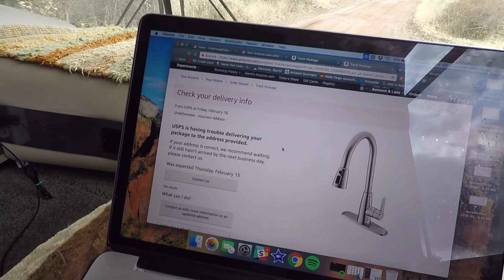How we Keep our RV Clean with Dogs | S1E4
Cleaning your RV can be a breeze! The space is a lot smaller but it does get dirty quick! In this episode we highlight our favorite cleaning tools and the pros and cons of cleaning an RV, epecially after weeks of boondocking.

Watch our Instagram Stories!

Our Gear Links

RV Gear//
Dyson Cordless Vacuum
Microfiber Rug
Mini Essential Oil Diffuser
Safety Cables

Jeep Gear//
Air Deflator

Dog Gear//
Ella's Jacket

Hiking Gear//

Climbing Gear//

Mtb Gear//